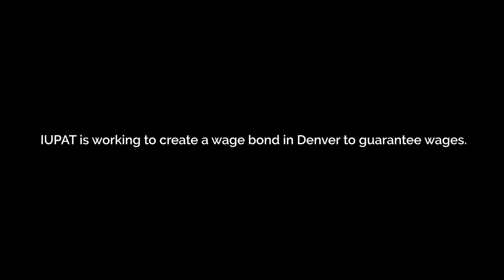The Fight to End Wage Theft in Denver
Wage theft and worker misclassification are rampant in the construction industry.

It goes largely unreported and enforcement is rare.

The labor movement in Denver is drawing a line in the sand and standing together to demand a wage bond.